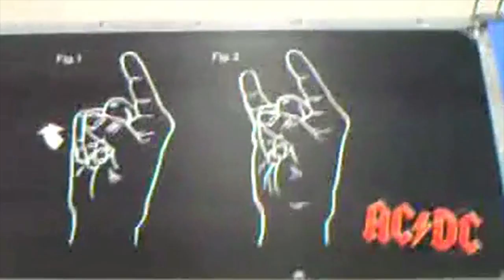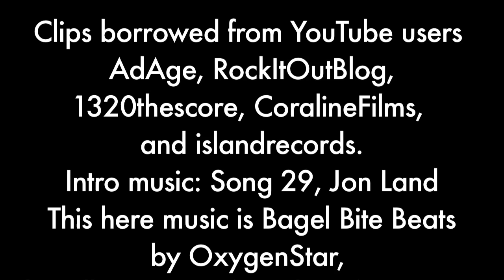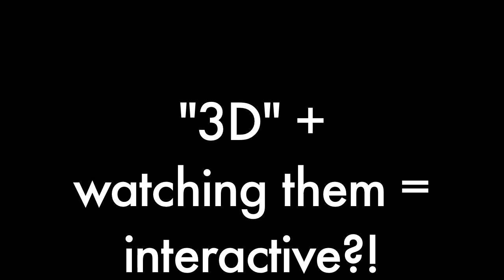Cootie Catcher! (HI DEF) - The Media Show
Strawberry, strawberry, cream on top -- tell me the name of your sweetheart! We're talking to you, Amy Winehouse! Who do you love? Is it Depends Undergarments? Is it Rachael Ray? Only the fortune-telling cootie catcher -- and your weirdo marketing strategy staff -- know for sure.

Follow us where you're most comfortable!
NEW! Look for our back episodes as a weekly iTunes video podcast!